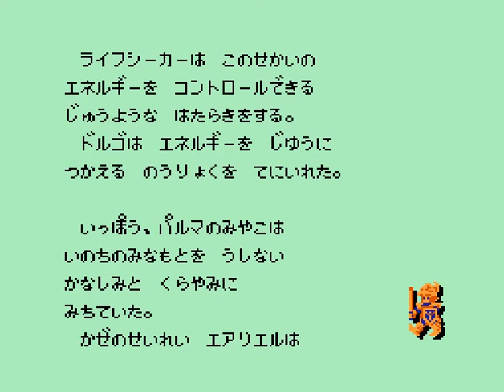Zombie Hunter nintendo entertainment system NES Famicom Demo Japan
ombie Hunter nintendo entertainment system NES Famicom Demo Japan